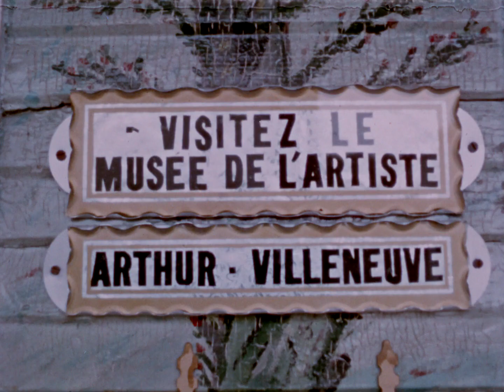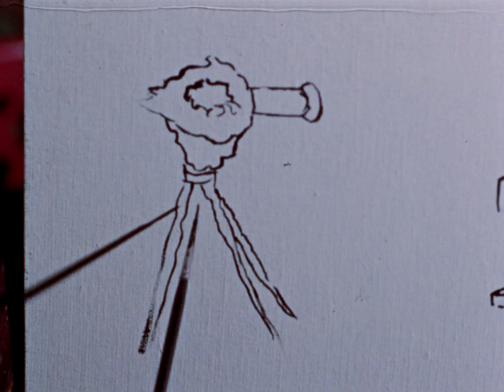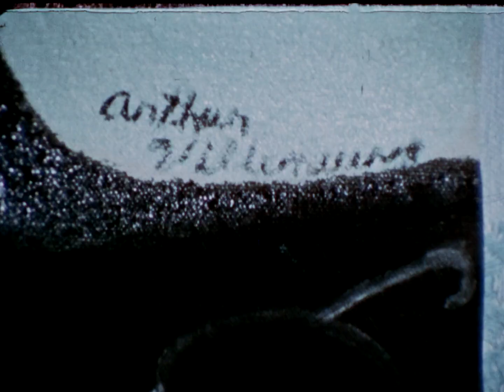Villeneuve, peintre-barbier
Documentaire sur le peintre naïf Arthur Villeneuve, de Chicoutimi, qui attire maintenant les amateurs de peinture et les artistes qui lui reconnaissent un talent indéniable. Il espère vivre de sa peinture, mais se dit prêt à reprendre son métier de barbier, si, un jour, il ne parvenait pas à subvenir aux besoins de sa famille grâce à son art.

Réalisé par Marcel Carrière - 1964 | 16 min